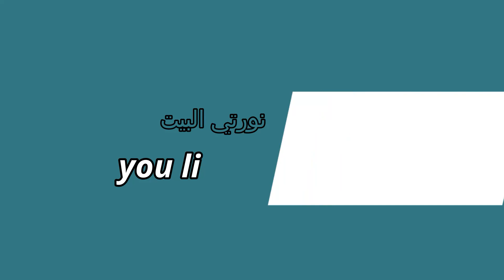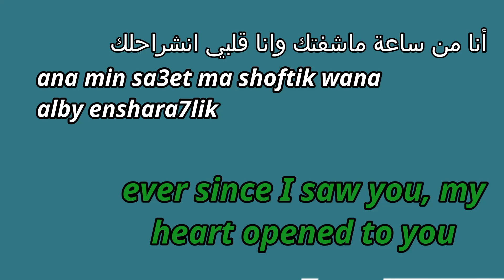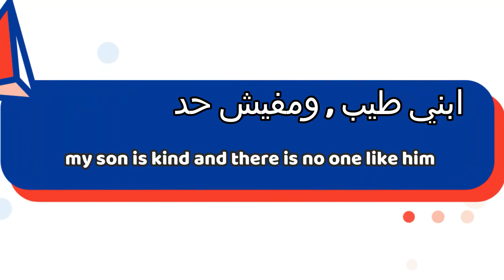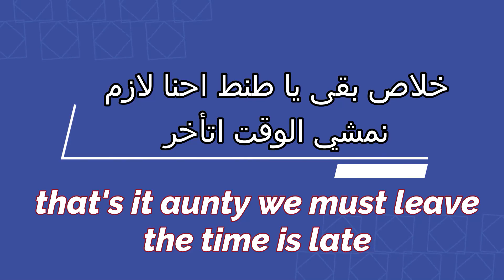How to talk to your Egyptian in laws (funny)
Here you can learn how to talk to your Egyptian In-laws and how to treat them to avoid any awkward situations and also what to expect in this forein culture.

topics:

1- Greetings at the door
2- conversation during dinner
3- goodbyes